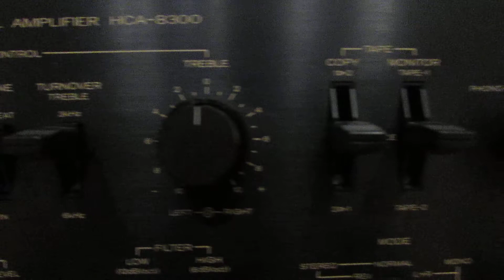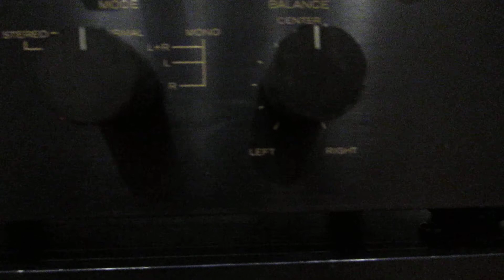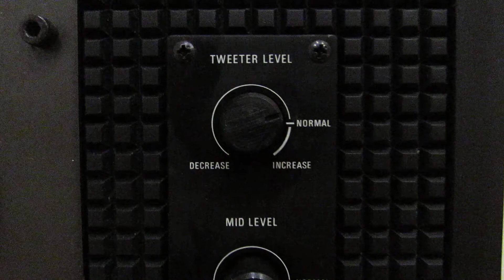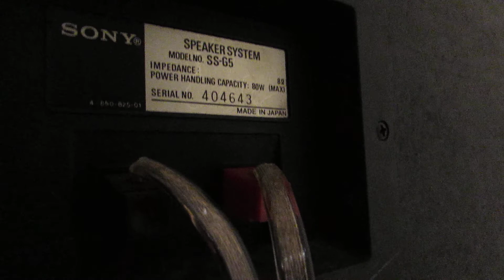( 1977 System ) Hitachi Hma-8300 and Hca-8300 Driving Sony SS-G5 Speakers FULL FLAT DC Asso's Style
Highly raccomended to use headphone !!

Frequency Response: 35Hz to 20kHz

Power Handling: 80W

Crossover Frequency: 600, 5500Hz

Impedance: 8Ω

Sensitivity: 93dB

Bass: 1 x 300mm cone

Midrange: 1 x 80mm cone

Tweeter: 1 x 25mm dome

Enclosure: 62 litre, bass reflex

Grille: removable cloth

Finish: walnut veneer

Dimensions: 415 x 720 x 350mm

Weight: 26kg

Year: 1977

(AssoAudio)